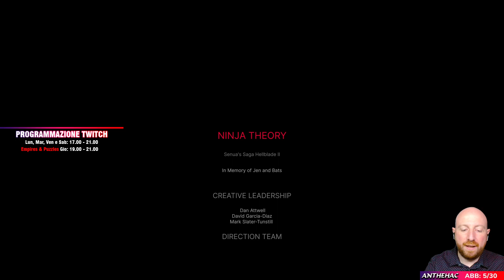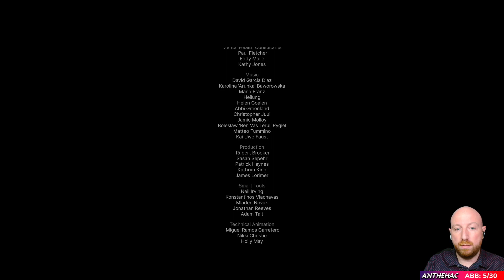Il finale! ► HELLBLADE 2 - SENUA'S SAGA #2 [Let's Play Gameplay ITA]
00:00 Introduzione
08:09 il piccolo popolo
29:37 Ingunn
45:21 Mezz'ora di sole
1:27:11 Rivelazioni
1:49:23 La battaglia
2:06:31 Riprendiamo il cammino
2:21:50 I Bjorg
2:40:13 La verità e il combattimento finale
2:53:12 Il finale
2:59:23 Titoli di coda ed impressioni
3:06:05 Saluti finali